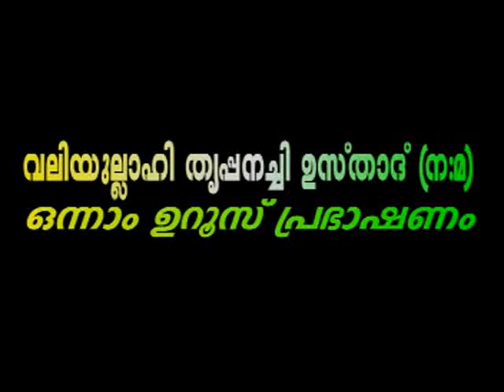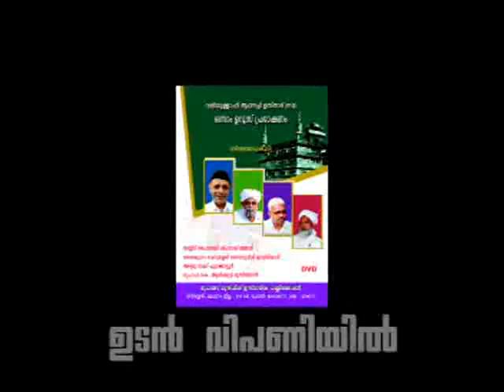Manqoos Moulid adisthanavum aashayavum - Musthafal faizy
മന്‍ഖുസ്മൌലിദ് അടിസ്ഥാനവും ആശയവും - ഉസ്താദ്‌ മുസ്തഫല്‍ ഫൈസി - വലിയുല്ലാഹി തൃപ്പനച്ചി ഉസ്താദ് ഒന്നാം ഉറൂസ് പ്രഭാഷണം - മുഹമ്മദ്‌ മുശ്ഫിഖ് ഇസ്ലാമിക്‌ പബ്ലികേഷന്‍ കിഴിശ്ശേരി